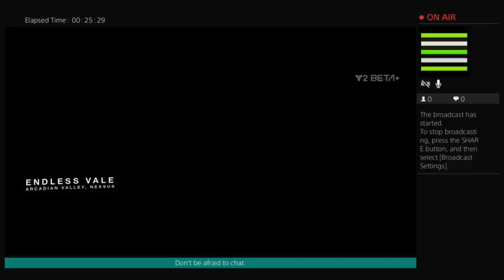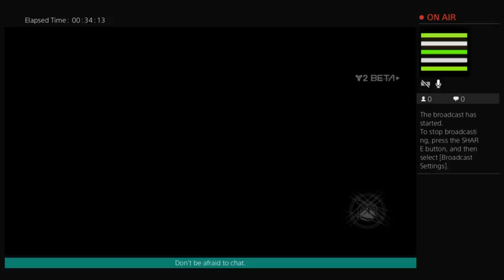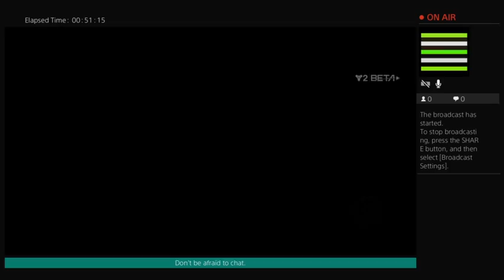The second day of Destiny 2 beta!!!!